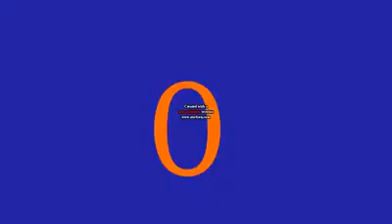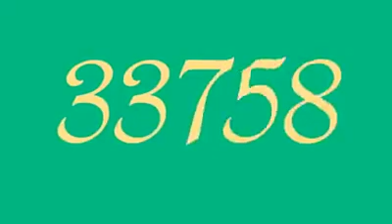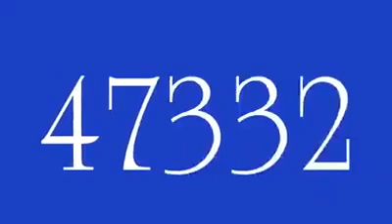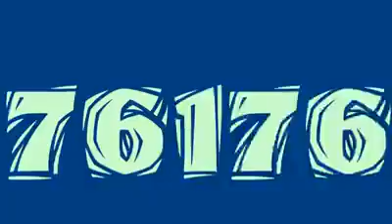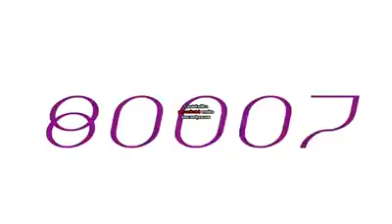Numbers 1 to 100000